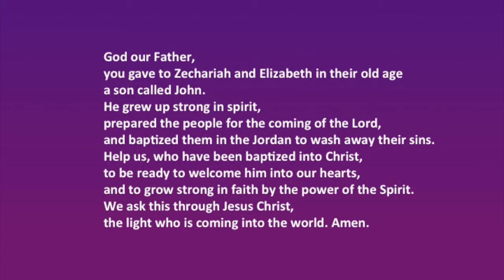Advent 3: Queen-in-Law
In the third episode of this 'Advent wreath' series, Revd Margaret reflects on John the Baptist